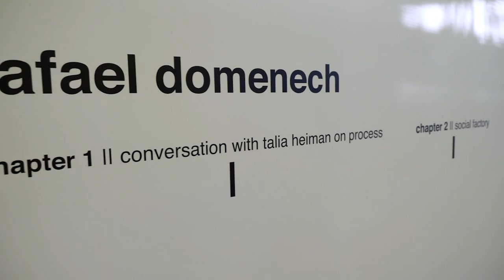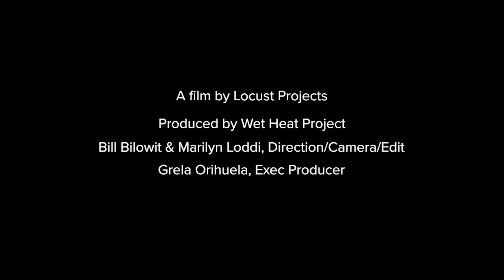2023 Inaugural Exhibition by Rafael Domenech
Rafael Domenech describes his project that inaugurates Locust Projects' new home in Little River in 2023 and kicks off the organization's 25th anniversary year. On view March 4 - June 24, 2023